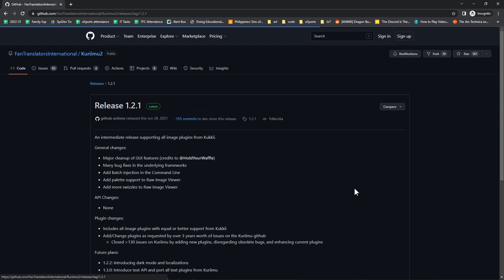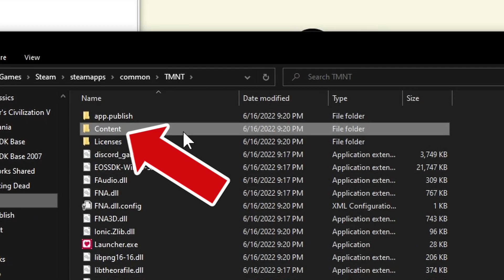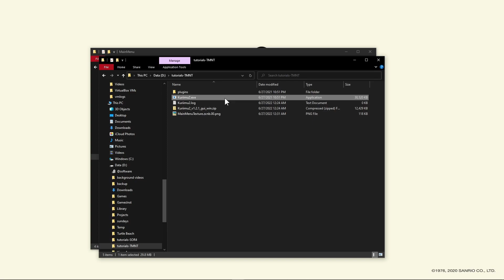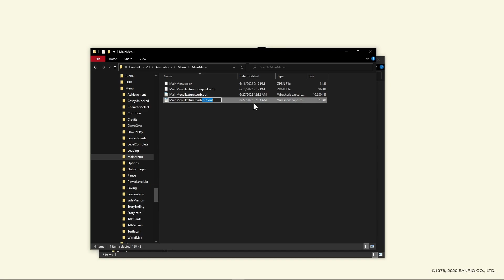Mod TMNT Shredder's Revenge Graphics! TUTORIAL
UPDATE! There's an updated version of this tutorial . It removes a few steps which are apparently unnecessary.

This tutorial will show you how to mod the game's sprites and other graphics in TMNT Shredder's Revenge! This works for the Steam version of the game. I'm excited to see the mods you guys will be creating!

This game is a blast to play! I have all praises for the co-op experience! Awesome implementation!

Kuriimu2 (go to the Releases section, below "About"... I know, new GitHub users get lost in this)

== 🎧MUSIC ==
Tee Lopes - The Wrecking Crew
Tee Lopes - Rush Hour Power
Tee Lopes - It's a Pizza Party!